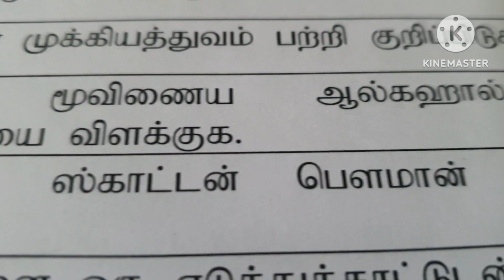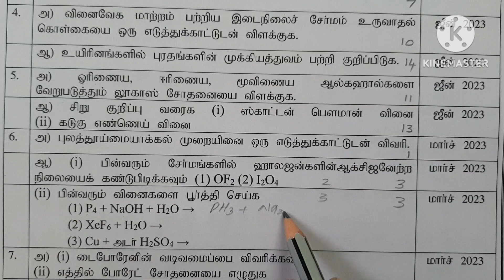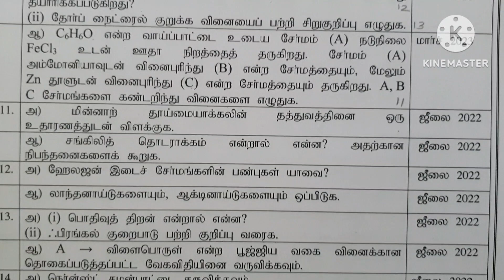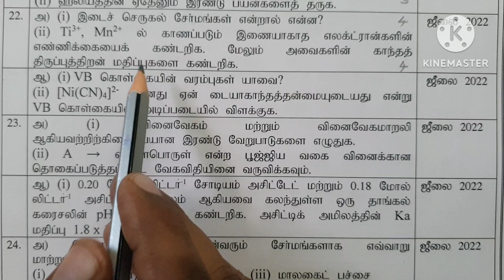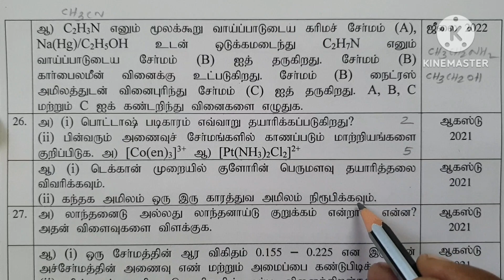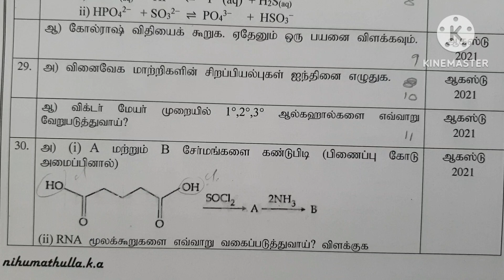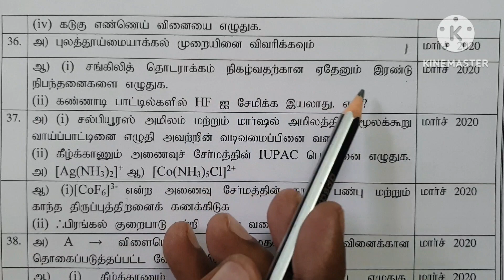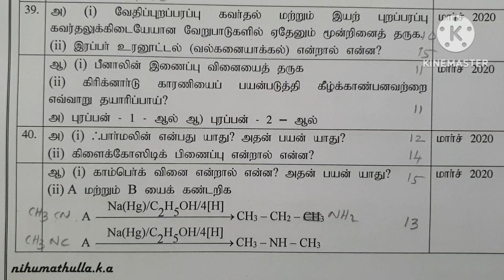GOLDEN 5 MARKS தமிழில்/12ம் வகுப்பு வேதியியல்/ ஐந்து மதிப்பெண் வினாக்கள்/முக்கிய வினாக்கள்/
GOLDEN 3 MARKS தமிழில்/12ம் வகுப்பு வேதியியல்/ ஐந்து மதிப்பெண் வினாக்கள்/முக்கிய வினாக்கள்